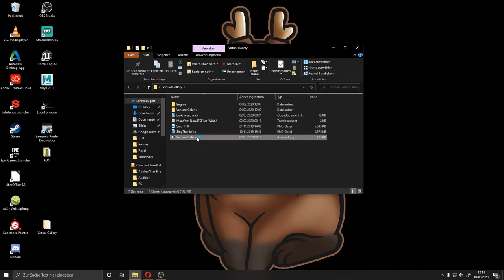Update der Galerie - Was hat sich verändert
Projekt nicht mehr Aktuell
Ich habe an meiner Galerie in der Unreal Engine gearbeitet.
Alles ist nun auf Deutsch und ich habe viele organisatorisches im Editor erledigt.
Die Neuen Wände für gemeinsamyoutube sind auch einsatzbereit
Die Asset´s / 3D-Modelle habe ich in Maya erstellt
Texturen wurden in Substance Painter / Substance  Designer angefertigt